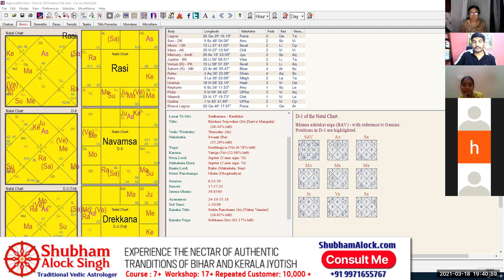Secrets of Bharani Nakshatra in Astrology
The Secrets of Bharni Nakshatra, Ashvini Nakshatra Mantra explained with meaning, Stories of Bharani Nakshatra, Karma of Bharni Nakshatra and result of different Padas in Bharani Nakshatra.

Special Technique on Pending Karma, Special Technique to know curses in horoscopes and curses in family, Secrets of Why you are born into this family.